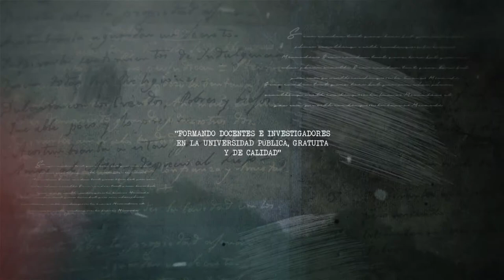40 Años Departamento Historia - Belén Mitre